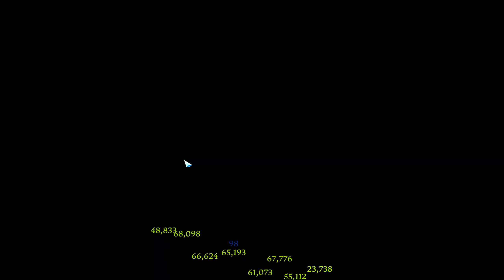1610 Full Moon SOUL EATER Akkan Hard Top Damage All Gates (%29) | Lost Ark: PvE 로스트아크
／›　　フ
　　　　　|  　_　 _ l
　 　　　／` ミ＿xノ
　　　 /　 ヽ　　 ﾉ
　| (￣ヽ＿_ヽ_)__)
　＼二つ